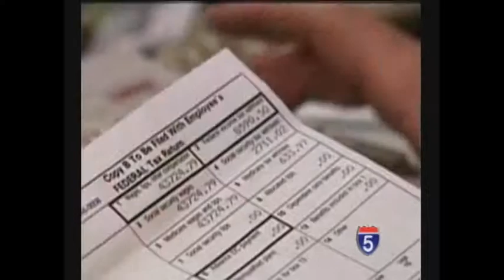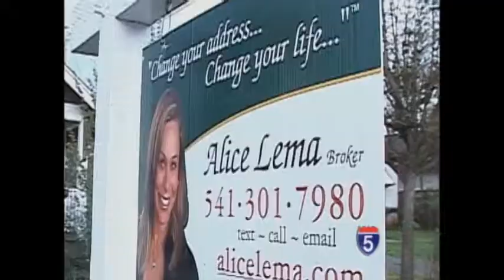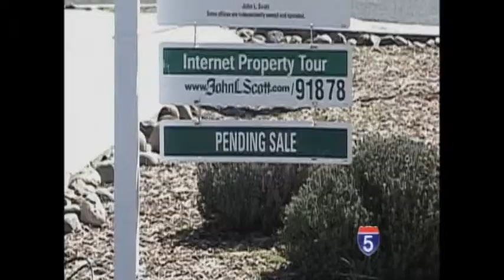Tax Season - Apr 2nd, 2013